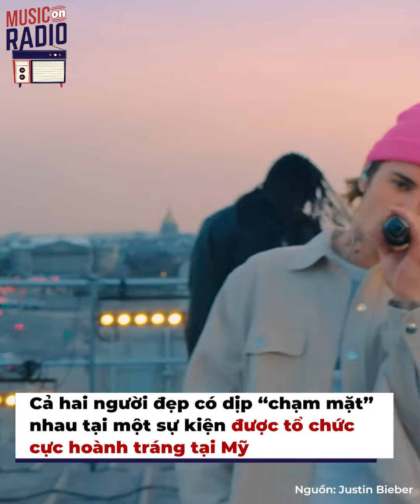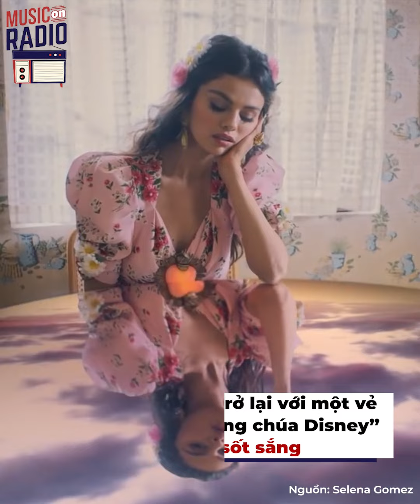Tình cũ, bà xã Justin Bieber dự event: Tan lời đồn hiềm khích, chuẩn 'chị em guột' | Bản Tin DANZ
Tình cũ, bà xã Justin Bieber dự chung sự kiện: Tan lời đồn hiềm khích, chuẩn 'chị em guột' | Bản Tin DANZ
Selena Gomez và Hailey Bieber mới đây có dịp tham dự một sự kiện tại bảo tàng của một học viện tại thành phố Los Angeles (Mỹ). Đặc biệt, Selena - Hailey có dịp chung khung hình, thể hiện nhiều hành động "tình bể bình" với nhau.